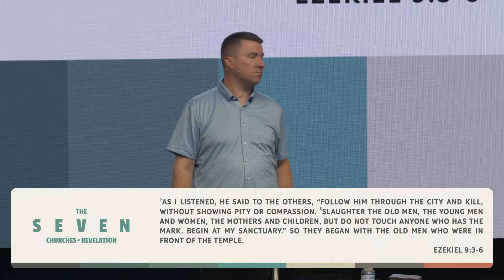The Seven Churches of Revelation - Philadelphia